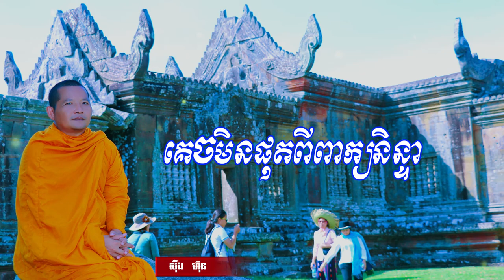គេចមិនផុតពីពាក្យនិន្ទា/ ស៊ឹង ហ៊ុន Sing Hun 8/29/2023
ដើម្បីបានទទួលស្ដាប់នូវព្រះធម៌បន្តទៀតសូមចុច
 👉 Like សូមអរព្រះគុណនឹងអរគុណចំពោះការស្ដាប់ព្រះធម៌